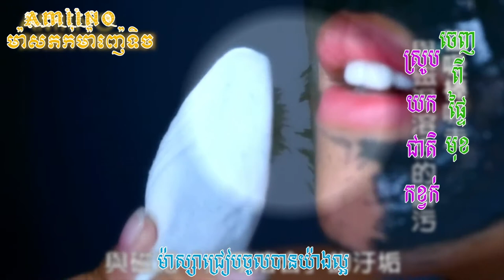AMIINO Magnetic Mud Mask | Facebook Promo